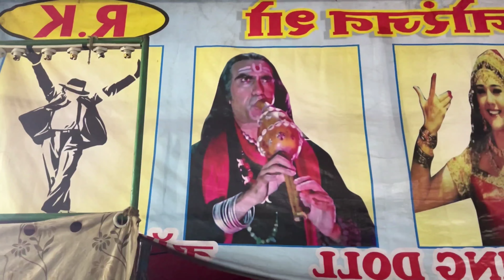Goa Vlog Video 🔼 প্রাণে বেঁচে গেলাম 😱 || Bangla Comedy Vlog Video's || New Vlog || Vlog In Goa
Goa Vlog Video 🔼 Bangla Comedy Vlog Video's || New Vlog || Vlog In Goa ||
Vlog Of Goa ||Vairal Vlog Videos||New  Vlog Videos||Trending Vairal Vlog Videos|| Md Sohidul Comedy

vlogs
First vlog
First video
Blogs
Hindi vlogs
Vlogs in India
Indian vlogger
Deshi vlogs
Deshi vlogger
Village vlogs
Town vlogs